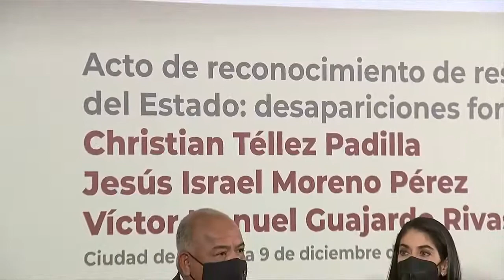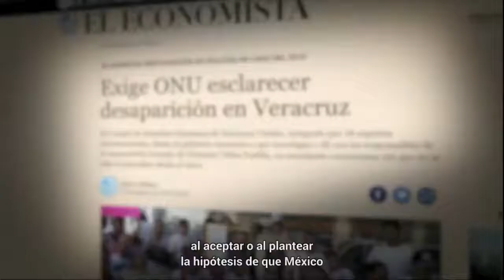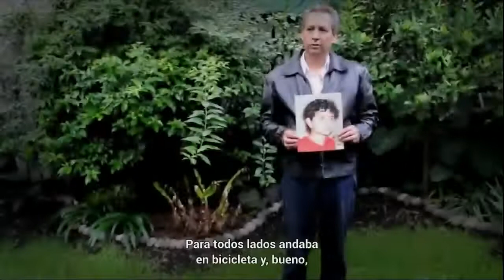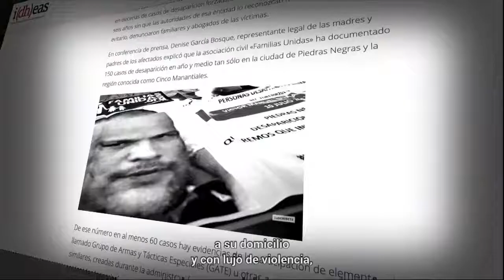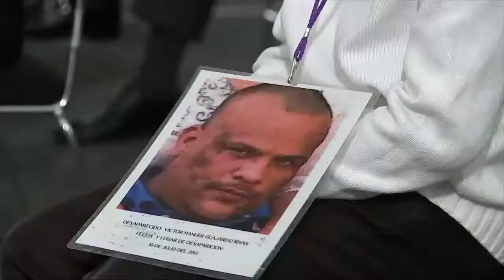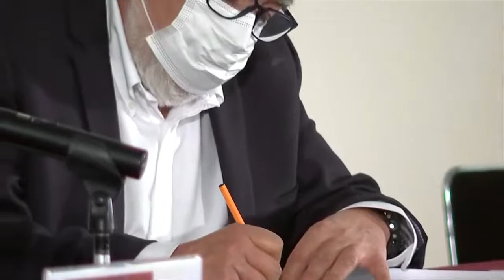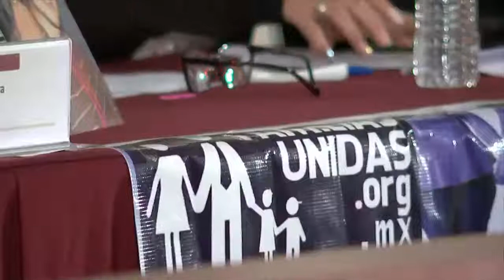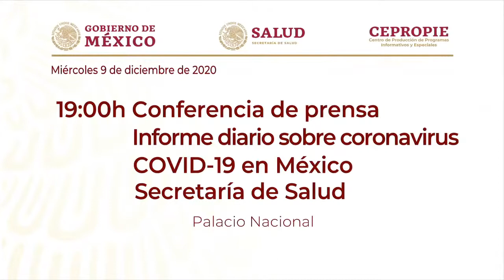MéxicoAnteLaONU: Acto de responsabilidad del Estado mexicano por desapariciones forzadas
El Estado mexicano reconoce su responsabilidad por las desapariciones forzadas de Christian Téllez Padilla, Jesús Israel Moreno Pérez y Víctor Manuel Guajardo Rivas, y ofrece disculpas públicas a sus familias.